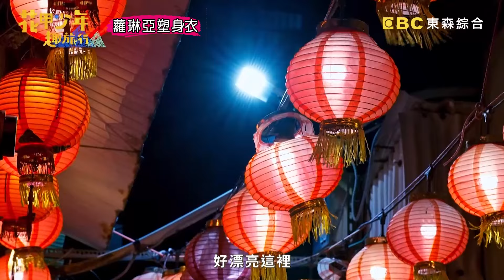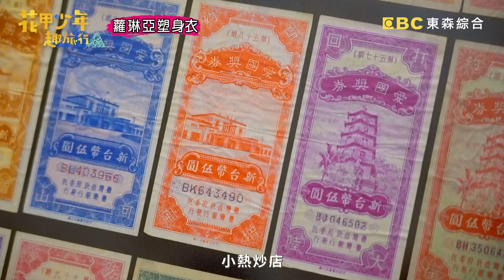游安順帶路秘境美食餐廳！懷舊家常菜「麵線煎」大快朵頤！【花甲少年趣旅行】20240427 EP92 Part4｜🚐桃竹｜游安順 張玉嬿 楊子儀 臧芮萱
主題：游安順擔任首日導遊發揮驚人號召力　楊子儀與張玉嬿初相見就被說搞威又可愛
成員：游安順、張玉嬿、楊子儀、臧芮萱

游安順好人緣召喚各種民間親友團，走到哪被招待到哪？楊子儀順路帶大家見網友齊練鼓？品嘗在地特色肉圓，游安順貼心為楊子儀準備素口味、採完萊姆成功喝到老闆珍藏的二十年萊姆醋，眾人大呼好值得、體驗釣蝦竟讓張玉嬿放聲尖叫？分組競賽又是誰會勝出？各種私房景點讓在地人臧芮萱稱讚連連，還讓張玉嬿自嘆就像劉姥姥？更多精彩內容請鎖定週六晚間8點《花甲少年趣旅行》

🚐花甲少年趣旅行🚐桃竹行程大公開！DAY1 導遊：游安順、DAY2 導遊：臧芮萱
桃竹上：
1.景美山林茶園&山月茶屋
2.大房豆乾
3.木生活館
4.大溪鳳山寺廣澤宮
5.竹蓮肉圓
6.東海萊姆園
7.這麼蝦釣蝦場
8.石坊小井
9.五方蔬菜煎餅